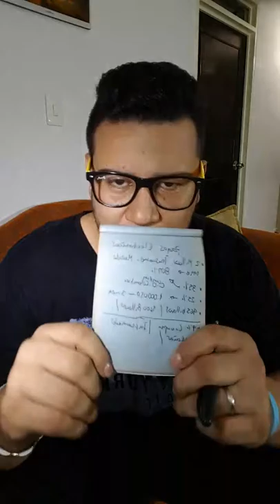MÉTODOS DE PAGO ONLINE 2018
En el 2018 muchos cambios se avecinan para nuestras estrategias de venta y  técnicas de relacionamiento. Mediante este vídeo estaré compartiendo con todos ustedes, consejos, tips, recomendaciones y herramientas para tener un 2018 mejor.